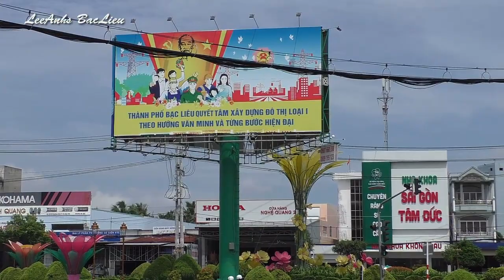Ngả 3 Xa cảng: Cữa ngõ xưa của Tp Bạc Liêu có gì để xem!